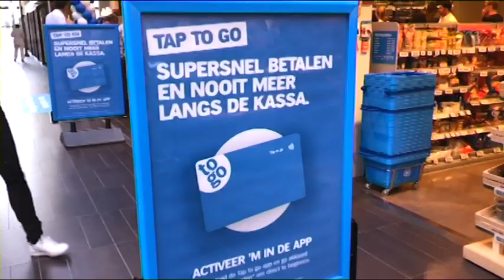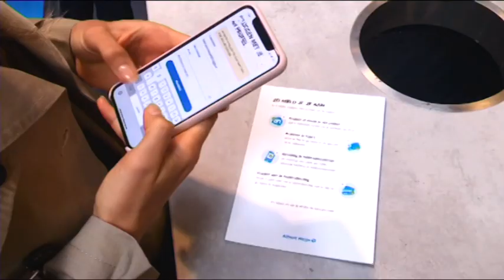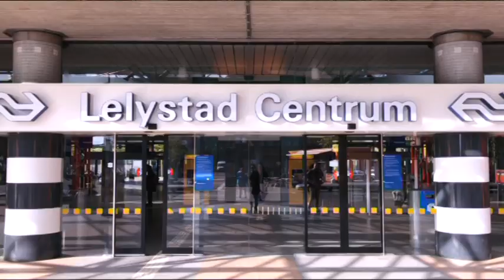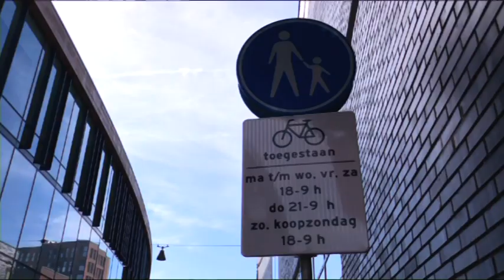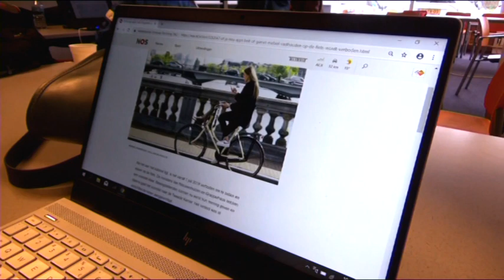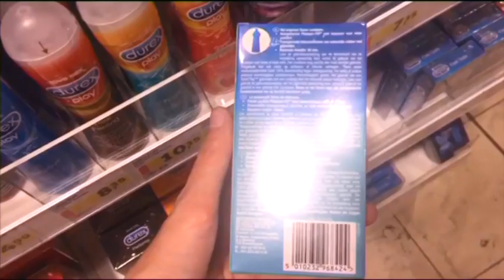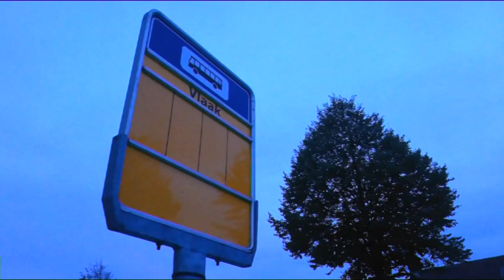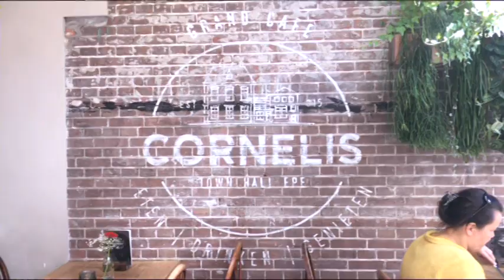2709 uitzending GisterenVandaag